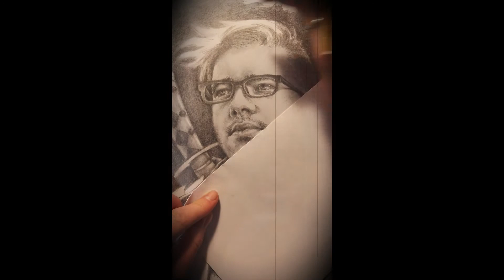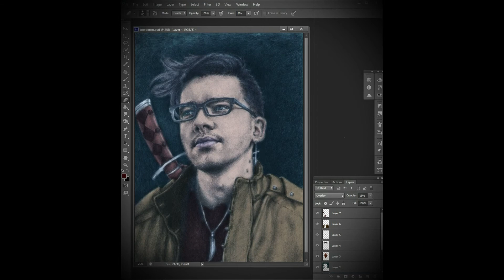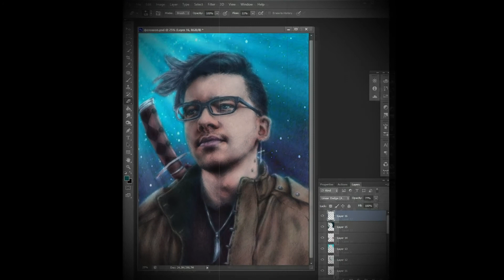ПОТУСТОРОННИЕ. Рисунок карандашом. Обработка в Photoshop.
ПОТУСТОРОННИЕ. Создаю свой очередной шедевр. Рисую картину.
Процесс и рождение новой картины. Рисую карандашом. Рисование. Рисую Потусторонних.